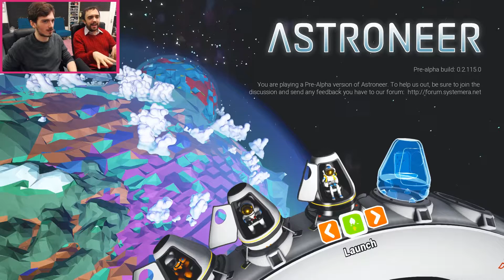Astroneer | Ep #1 | SECRET UNDERGROUND CAVE! (Astroneer Gameplay/Let's Play Astroneer Game)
We dive into Astroneer Part 1 and discover a SECRET UNDERGROUND CAVE!! During this Astroneer Gameplay/Let's Play Astroneer, we get into base building, tethering our Oxygen and go deep into subterranean secret underground caves!!

Are you guys enjoying our Let's Play Astroneer?
Want to see us play more Astroneer or maybe even Astroneer Coop/Astroneer Multiplayer in the future??
Got and cheats, tricks or tips for Astroneer?? LET US KNOW!

Edited by:
Ed Templer